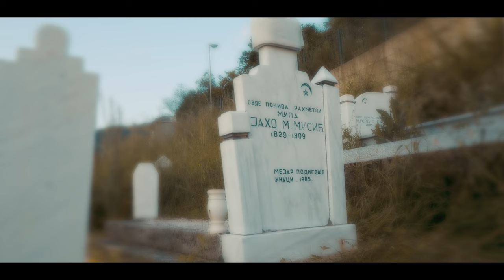Hamza Škrijelj - Kasida Mula Jahu ef. Musiću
Tekst: Hamza Škrijelj
Muzika i aranžman: Eldin Huseinbegović
Proizvodnja: Sandžak Media

Zabranjeno kopiranje audio i/ili video snimka i postavljanje na druge kanale.
Copyright: Sandžak Media ©️